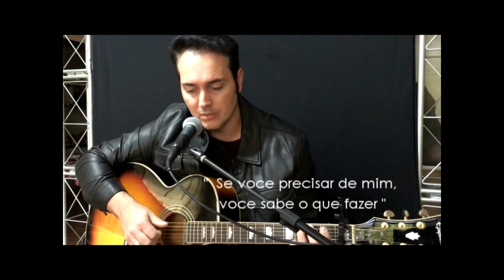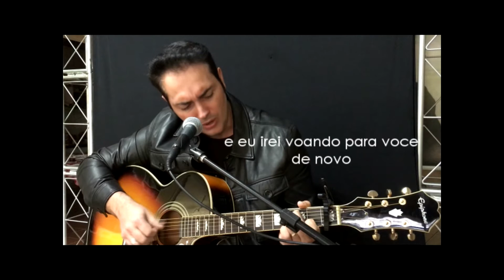JUST PRETEND - WILLIAM MARKS - VOZ E VIOLÃO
SIGA-NOS INSTAGRAM - WILLIAM MARKS OFICIAL